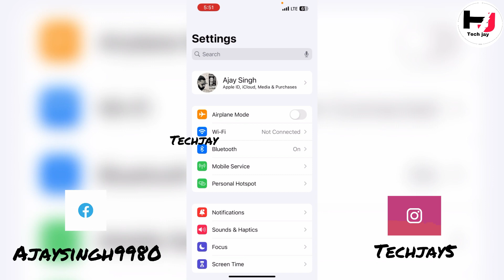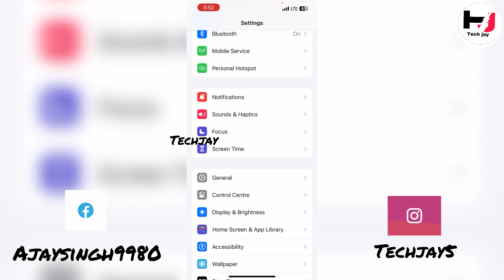how to change hotspot name on iphoneiphone me hotspot ka name kaise change kare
how to change hotspot name on iphone|
iphone me hotspot ka name kaise change kare
bhut
cara mengganti nama hotspot di hp iphone
confirm iphone passcode
how to change iphone name
how to change your hotspot name
iphone hotspot
iphone se hotspot kaise connect karen
pari
how to change iphone hotspot name
iphone hotspot name change
i phone me hotspot name kaise change kare
how to change hotspot name in iphone
cara ganti nama hotspot iphone
hotspot name change iphone
how to change name in hotspot iphone
how to change name in iphone hotspot
how to change name of hotspot on iphone
how to change personal hotspot name on iPhone

Hello friends
Is video m apko btaunga k ap apne Iphone me kaise personal hotspot name ko change kar skte ho

1) how to change name of personal hotspot in phone
2) how to change name in phone personal hotspot phone
3) iphone me personal hotspot ka name kaise change kare
4) iphone me name kaise change kare
5) personal hotspot iphone
6) eephone mein parsanal hotaspot ka naam kaise chenj kare
7) eephone mein naam kaise chenj kare
8) parsanal hotaspot eephone